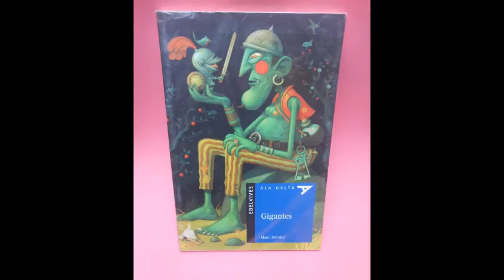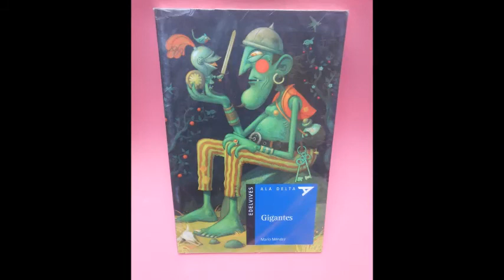4° B NOS LEE